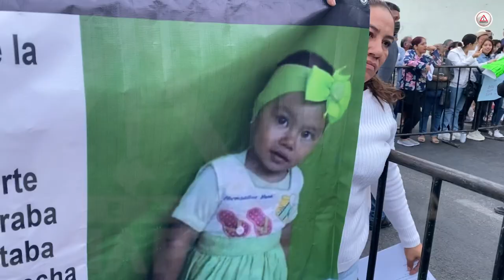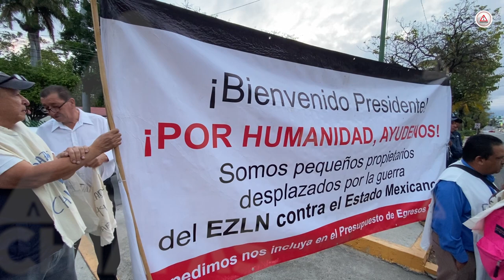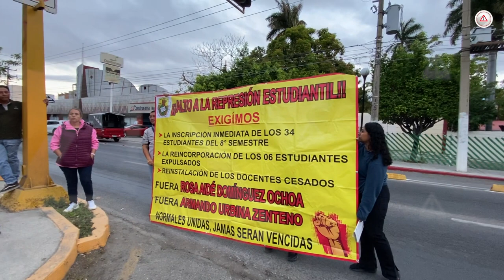Protestas recibieron al presidente de México en su visita a Chiapas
Una decena de protestas esperaron al presidente de México, Andrés Manuel López Obrador, en su arribo a Tuxtla Gutiérrez.